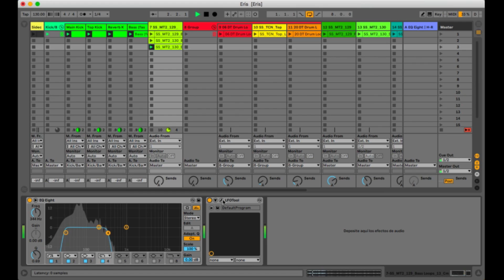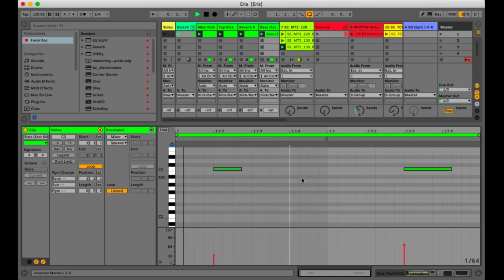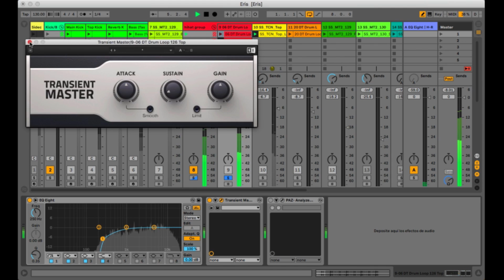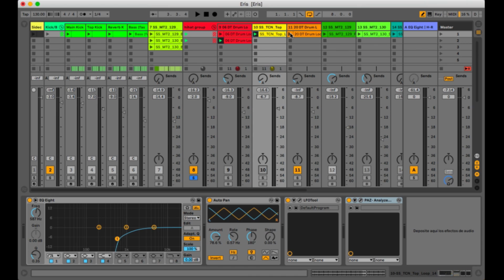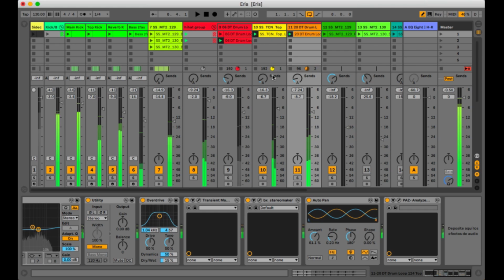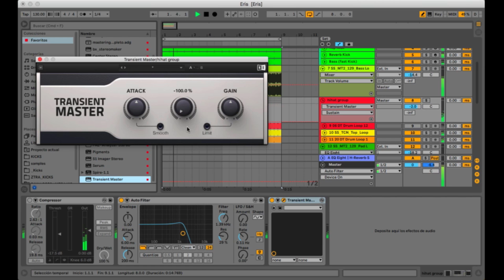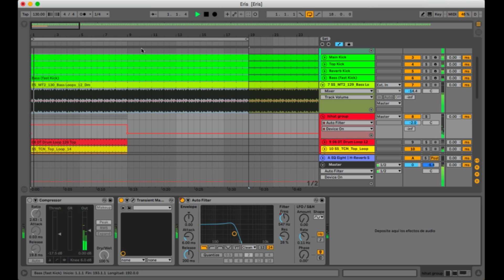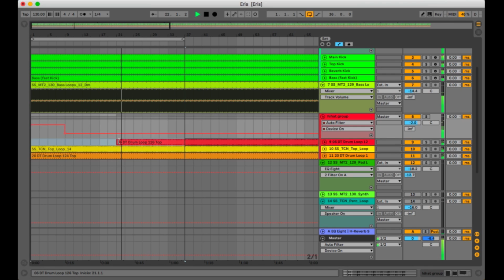Ableton Live 10 - TECHNO track, creación de principio a fin / TUTORIAL en Español - Parte 1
Vamos a crear un tema TECHNO de principio a fin, en esta primera parte veremos la parte de kick, bass, hihat y shakers y comenzaremos a secuenciar el tema.